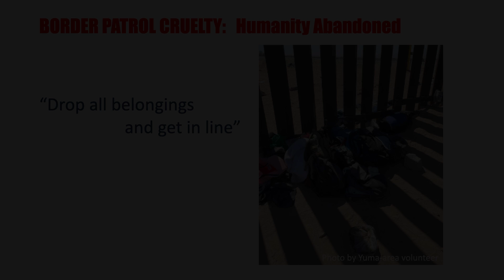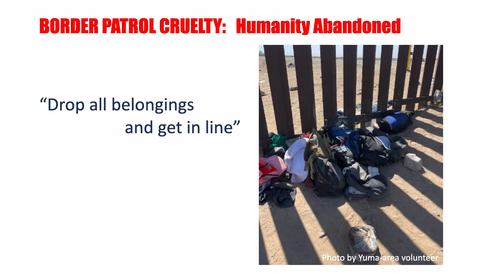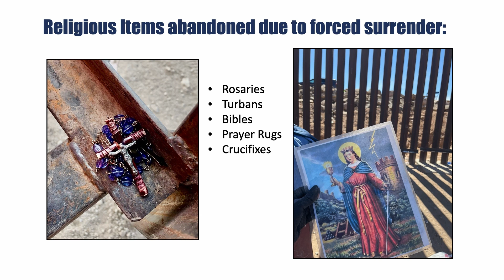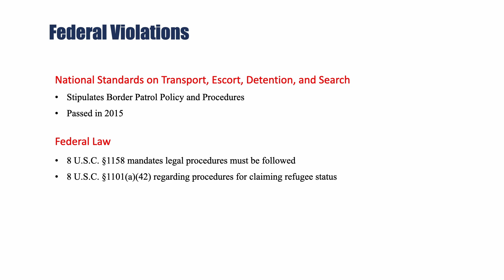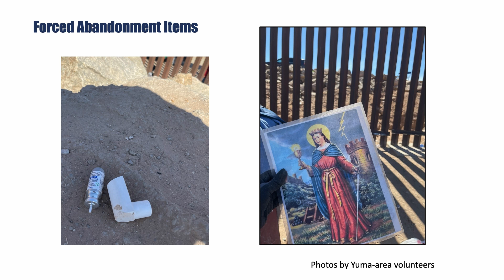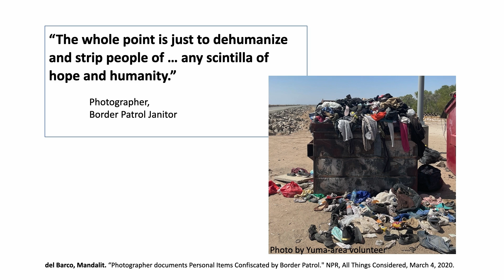Border Patrol Cruelty